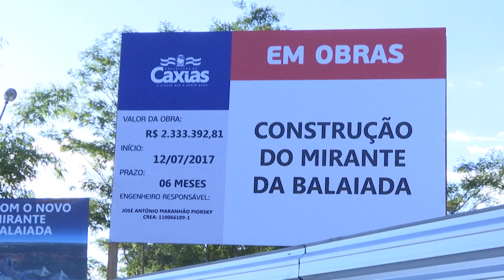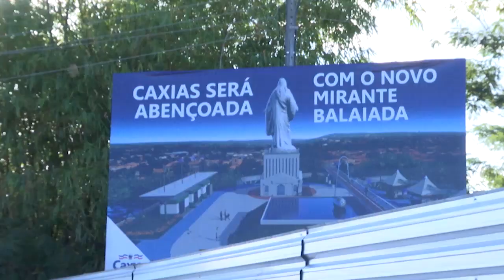Iniciado movimento contra a construção de santuário no Morro do Alecrim